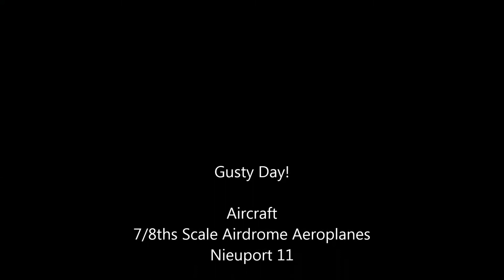Gusty Day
Winds at five, gusting to seven.  Or so they said.

What would be negligible in most aircraft is a bumpfest in the Nieuport, and the camera doesn't really do it justice.

Still, not a bad day flying - and I managed to bring her down without bending anything!

And sorry about getting a thumbprint smudge on the GoPro lens - it really wasn't THAT hazy!